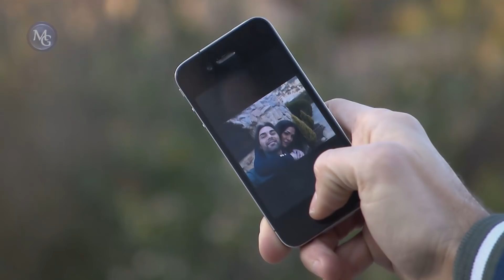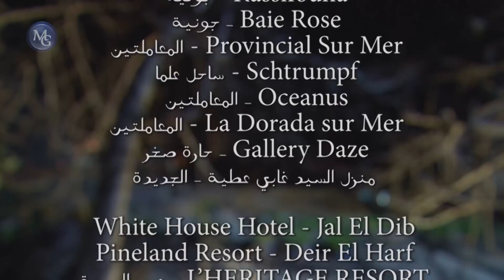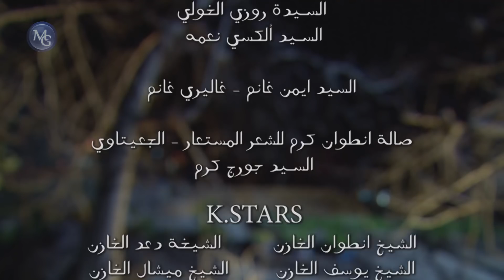Khtarab El Hay S1 EP 59 | اخترب الحي ج1 الحلقة 59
اخترب الحي مسلسل لبناني يتناول قصص شبّان وشابات في حيّ شعبي، وهي من القصص العادية واليومية التي يختبرها الجيل الراهن، وكيفية تعامل الأهل مع الواقع الجديد الذي يعيشه نصف هذا الجيل. تتنوّع القصص بين تأمين المعيشة والكبت الأسري وعلاقات الحب والغرام والزواج وغيرها… ووسط هذه الحياة الشعبية، يأتي رجل للسكن في الحي مازن معضّم فـ«يخربه» ويقلب النظام الذي اعتاده السكّان…
 اخترب الحيّ  يقدّم مجموعة كبيرة من نجوم الشاشة اللبنانية و هو من بطولة جويل داغر و مازن معضّم، بالاشتراك مع عماد فغالي، نيكولا معوّض، سينتيا خليفة، و جوي كرم، بالاضافة الى نجوم الشاشة الصغيرة وداد جبّور، مارسيل مارينا، جورج دياب، منى كريم و عاطف العالم.

قصة سيناريو وحوار : كارين رزق الله
منتج منفز : مكرم الريس
اخراج : جيسيكا طحطوح